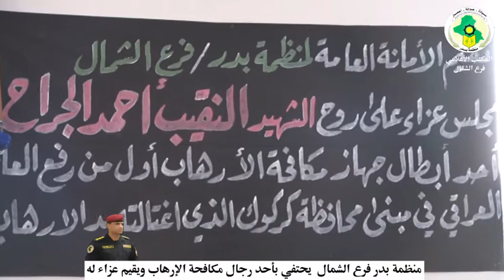منظمة بدر فرع الشمال يحتفي بأحد رجال مكافحة الإرهاب ويقيم عزاء له